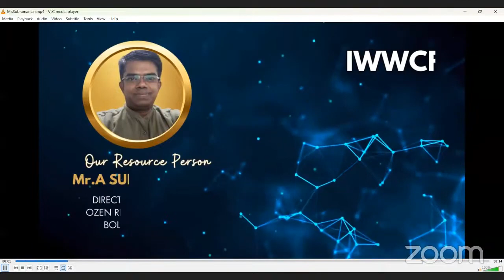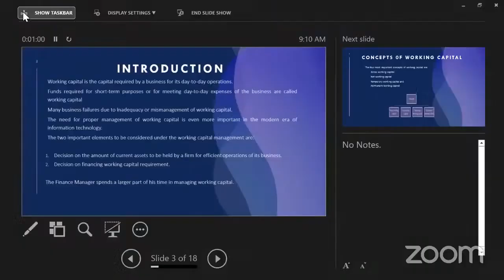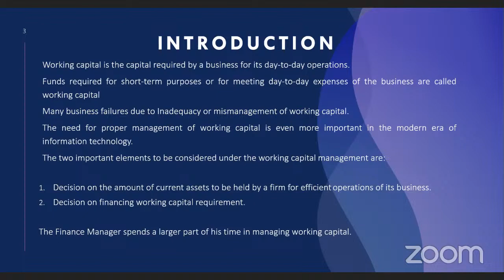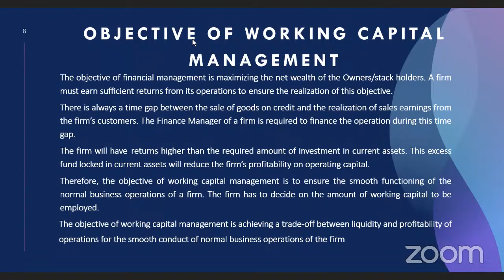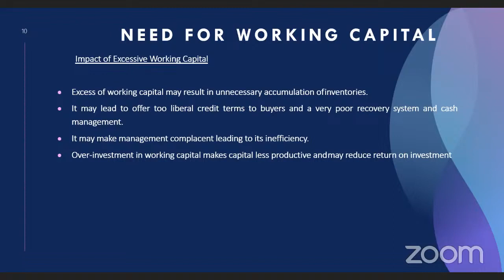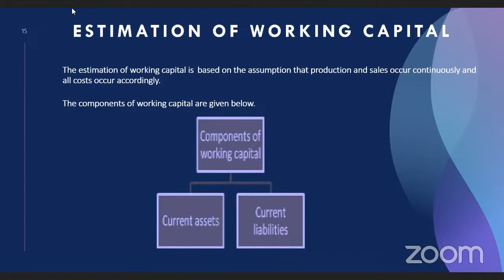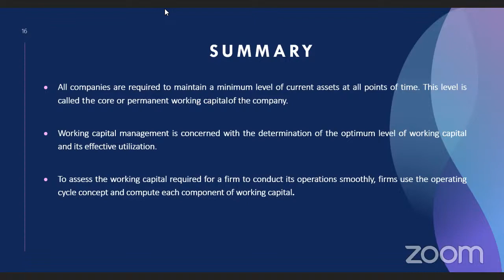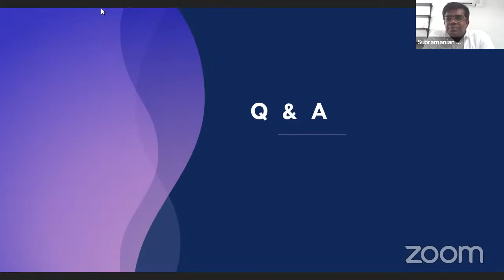INTERNATIONAL WEBINAR ON WORKING CAPITAL FINANCE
XAIMA Club (The Finance Club of XIBA) organised an International Webinar on "Working Capital Finance" on 15 December 2023.